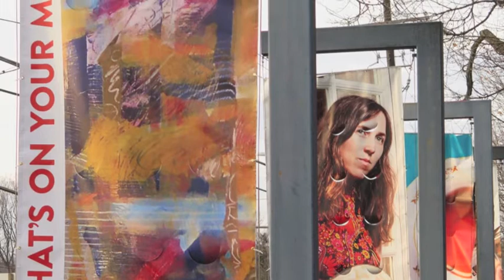Strathmore Exhibition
in The Mansion at Strathmore.
10701 Rockville Pike
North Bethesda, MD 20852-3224